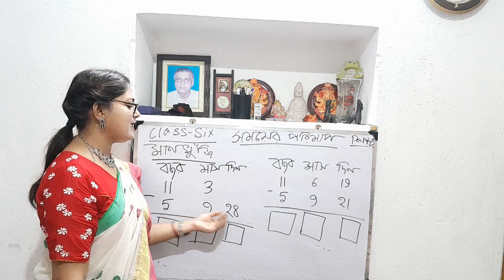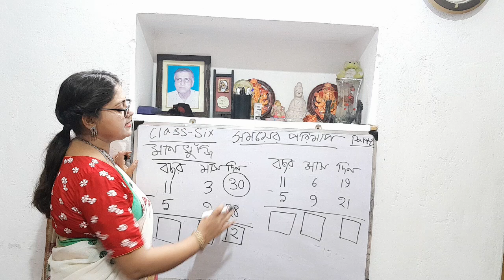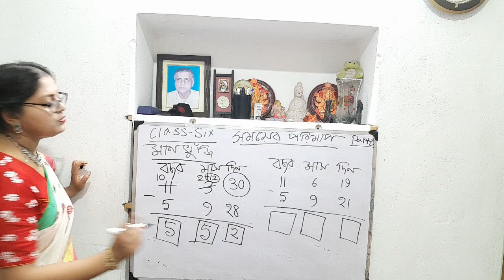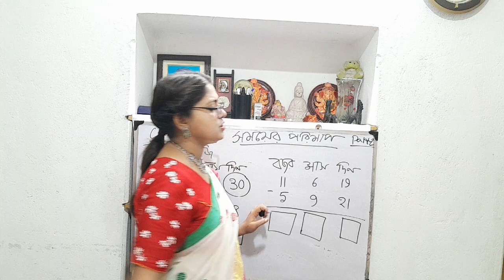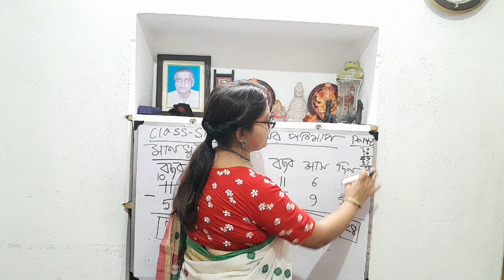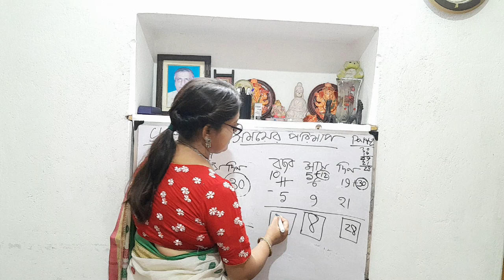সময়ের পরিমাপ#বছর মাস দিন দিয়ে বিয়োগ করিclass six